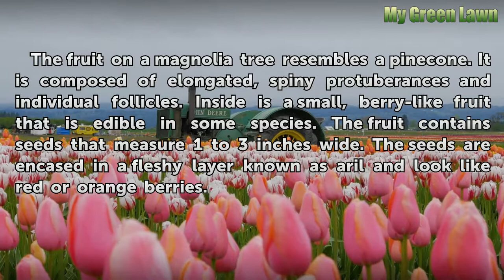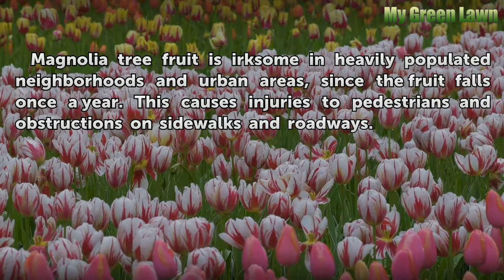What Fruit Grows on a Magnolia Tree?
What Fruit Grows on a Magnolia Tree?. Today, there are approximately 80 species of magnolia trees in existence. Magnolia trees are found in such areas as North America, Central America, the West Indies and Asia. The tree bears ornamental flowers and distinct fruits, which are sometimes mistaken for pinecones. The fruit grows 1 to 8 inches tall.

Table of contents What Fruit Grows on a Magnolia Tree?
Description 00:37
Growth Cycle 01:04
Danger 01:28
Benefits 01:45